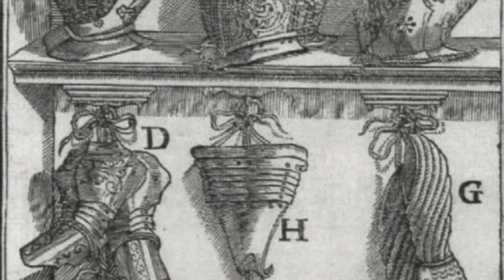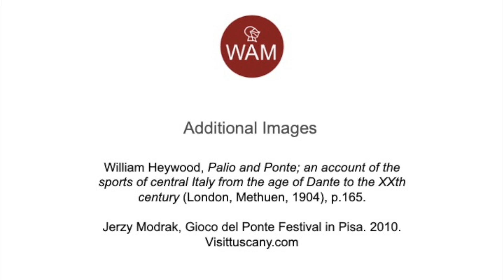Gioco del Ponte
Medieval Italy’s most intense match of king-of-the-hill.